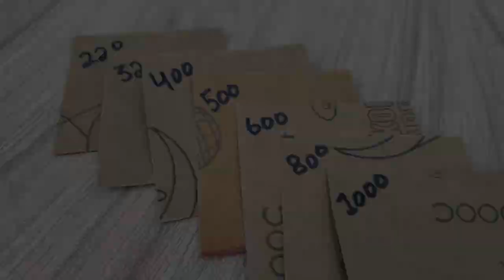Restoration Bentley Mulsanne to 24k Gold - 🔥 Luxury Car 🔥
The Bentley Mulsanne is a full-size luxury car that was manufactured by Bentley from 2010 to 2020. The car is named after the Mulsanne Corner of the Le Mans racing circuit, where Bentley race cars have won six times in the 24 hours racing format. Considered one of the few vehicles entirely developed internally at Bentley, the Mulsanne did not share a platform with vehicles from Rolls-Royce or Volkswagen Group.